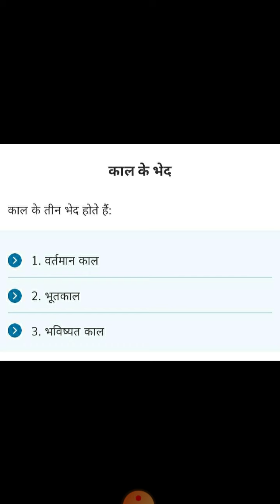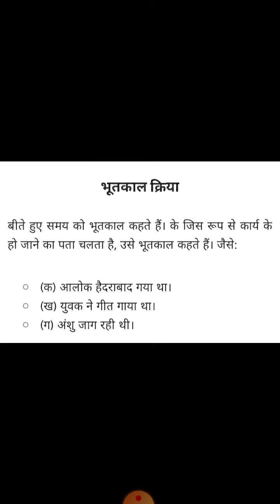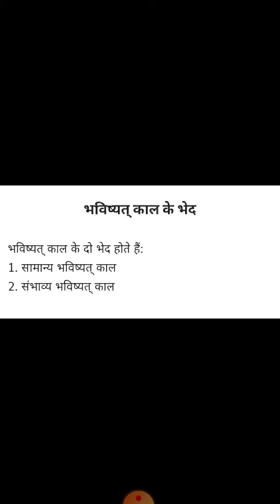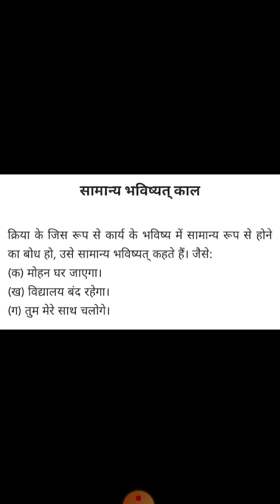काल और उसके भेद